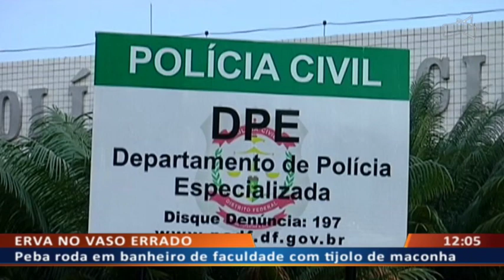DF ALERTA - Aluno de psicologia roda com drogas dentro da faculdade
04/10 - Aluno de psicologia roda com drogas dentro da faculdade.